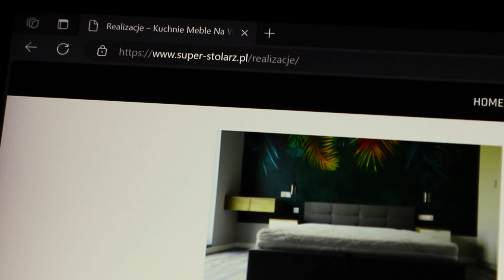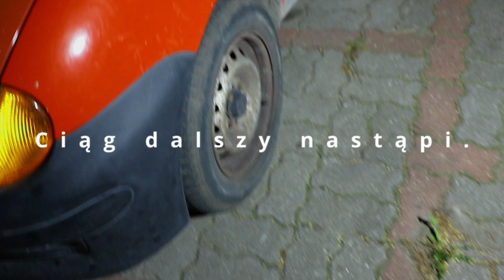VANLIFE - GOTOWANIE Z WIDOKIEM NA MIASTO-NOCNY RAJD SEICENTO i AWARIA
Czy Seicento poradzi sobie pod ciężką nogą PieCzarka? Serwisuję w swoim busie pedał gazu. U mnie postępy a u Czarasa techniczne plecy-sprzęgło klęka. Niemniej to co najmocniej zapisało mi się w pamięci to gotowanie z widokiem na miasto. Witaj na kanale o tematyce vanlife i technicznej. Znajdziesz tutaj testy urządzeń, ujęcia z majsterkowania oraz relacje z moich podróży.
Pojazd którym się poruszam to Volkswagen Transporter T3 z silnikiem o pojemności 1.6d. Bus pracuje ciężko i raczej nie oszczędzam go w terenie. Spełnia funkcje mobilnego biura, domku na kółkach i platformy do testowania różnego rodzaju rozwiązań użytecznych w trasie.

Jeśli chcesz zakupić wykrywacz, lub sprzęt do bushcraftu wskocz do sklepu

BUYCOFFEE-to najprostsza z form wsparcia kanału. Wchodzisz, wybierasz kawę i płacisz na przykład BLIKIEM. Kwota za kawę spływa do twórcy, a ten może zainwestowac te środki w mikrofon lub inny sprzęt poprawiający jakość materiałów na obu kanałach.

PATRONITE-serdecznie zapraszam do wsparcia rozwoju obu kanałów. Pod poniższym linkiem dowiesz się więcej!